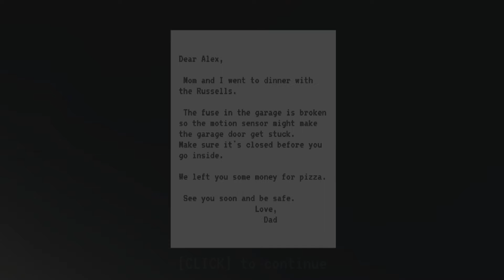【恐怖遊戲】記得關好家裡車庫門，否則... -make sure it's closed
一款關車門的恐怖遊戲